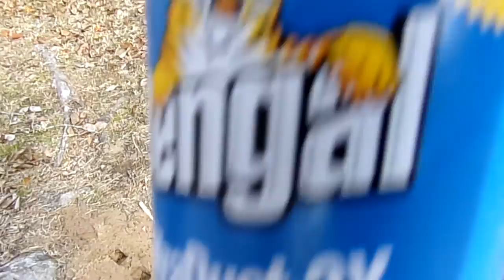POISONING MY ANT BEDS USING BENGALLS 001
Monday  December 26, 2016, in my front yard,  poisoning  my  ant beds.
        Lot of ant beds have come up, after the rains,  and putting this Bengallls, from Evergreen   Ag  in Mathiston, Mississippi,  will get rid of  them.